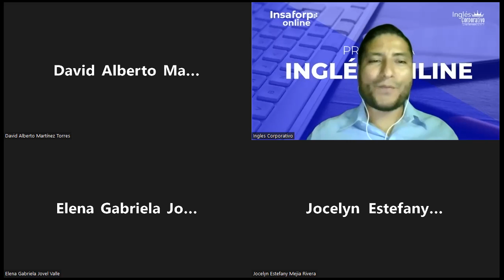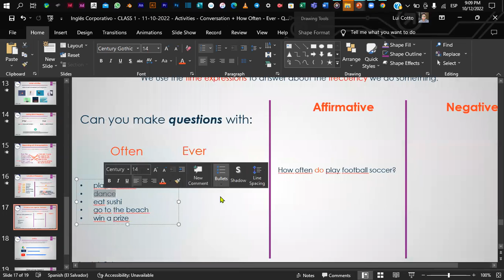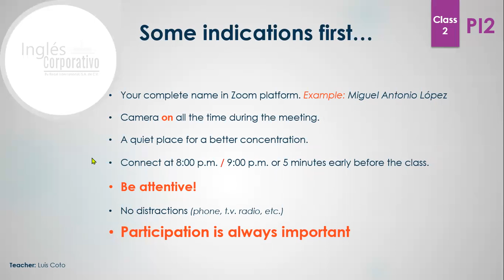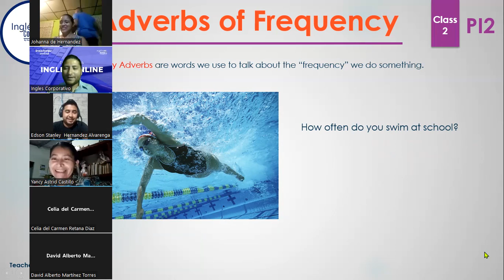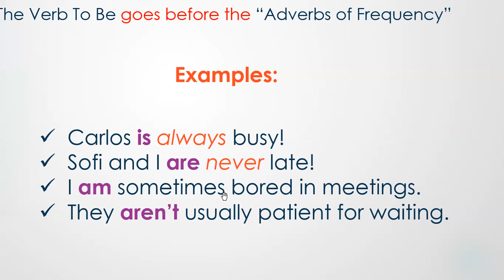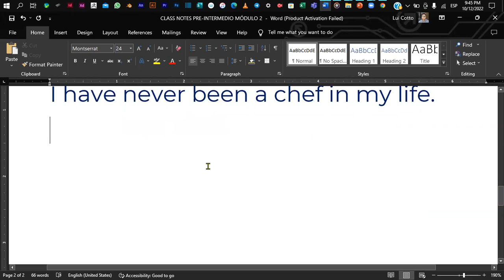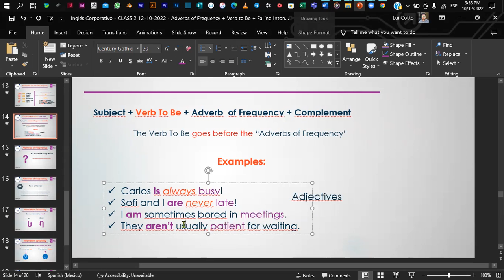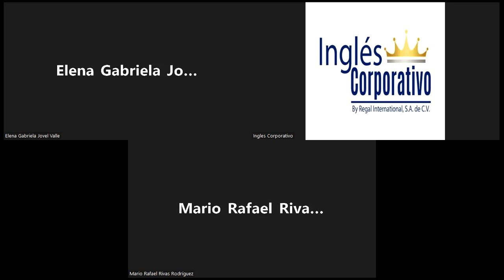Inglés Corporativo - CLASS 2 - 12-10-2022 - Adverbs of Frequency + Verb to Be + Falling Intonation.